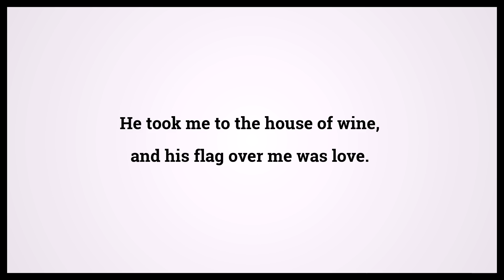Holy Bible Song of Solomon 2:4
Video shows Holy Bible Song of Solomon Chapter 2 Verse 4: He took me to the house of wine, and his flag over me was love. Powered by MaryTTS. Text taken from Bible in Basic Edition. Bible Song of Solomon 2:4